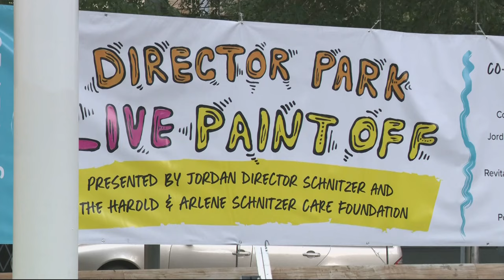Director Park in downtown Portland hosts live artist ‘paint-off’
Jordan Schnitzer organized the event, one he wants to come back each year. It’s an effort to revitalize the park by making it a place for the community.